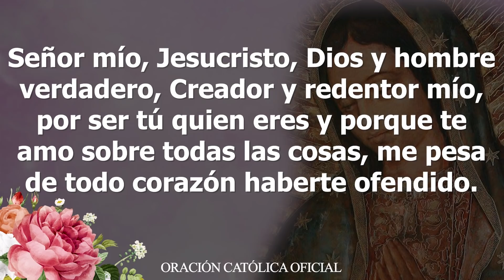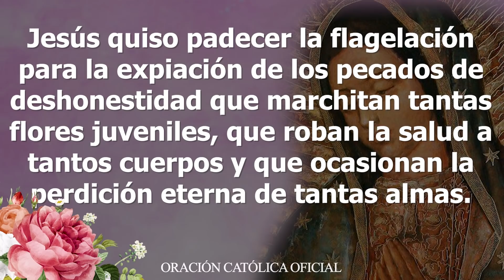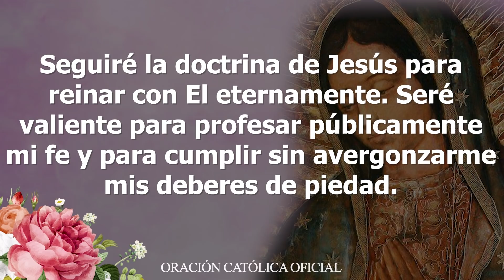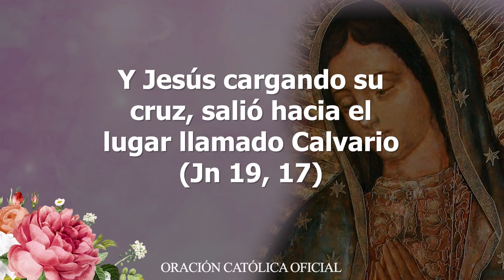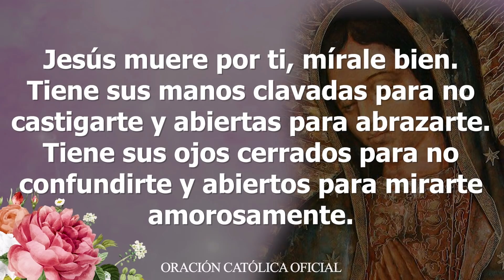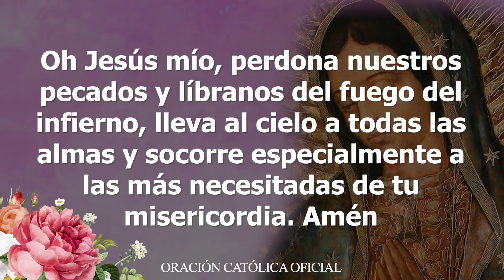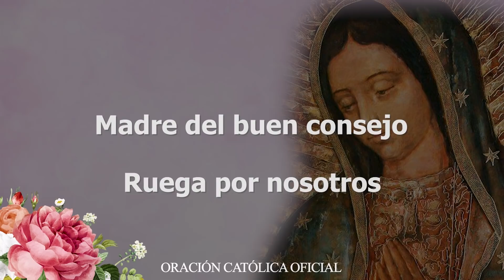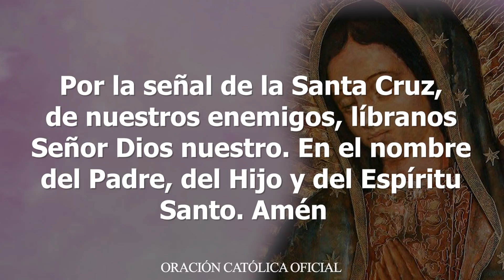Santo Rosario de Hoy Martes 17 de Marzo de 2020|MISTERIOS DOLOROSOS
Santo Rosario de Hoy Martes 17 de Marzo de 2020|
MISTERIOS DOLOROSOS

Con gran amor meditemos el Santo Rosario de Hoy Martes 17 de Marzo de 2020